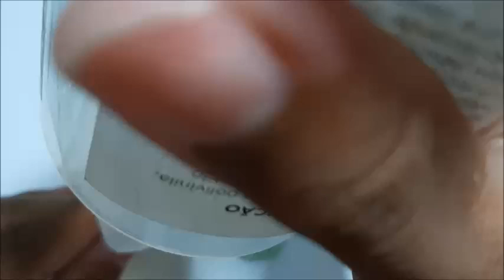Sapatinho ROBERTO de Crochê - Tamanho 09 cm - Crochet Baby Yara Nascimento